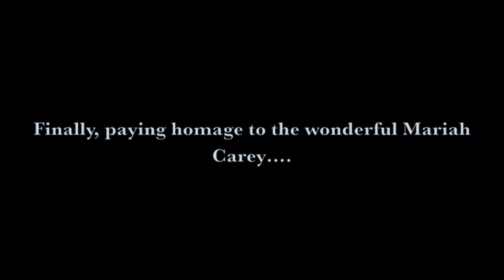Mariah Carey - Vision of Love (Cameron Wright cover)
I finally did a Mariah Carey cover. Had so much fun singing and studying her for this song. Hope you all enjoy!